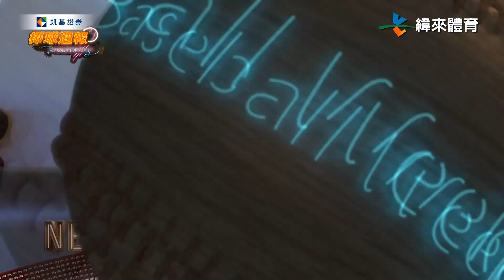棒球讚新聞 - 王威晨 生涯首支再見安 兄弟延長賽氣走味全｜【凱基證券棒球週報】 - 20230820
0:00
0:12 梁家榮 生涯首發滿貫砲 暴力猿打線打爆富邦
2:39 葉子霆 致命失誤 富邦奉送再見分味全險勝
3:57 劉基鴻 三分砲無力回天 艾士特 初登板奪首勝
5:10 古林睿煬 壓制對手 優質先發率統一完封樂天
5:56 王威晨 生涯首支再見安 兄弟延長賽氣走味全

凱基證券 提供財富管理、經紀、投資銀行、債券與資產管理等全方位投資理財服務